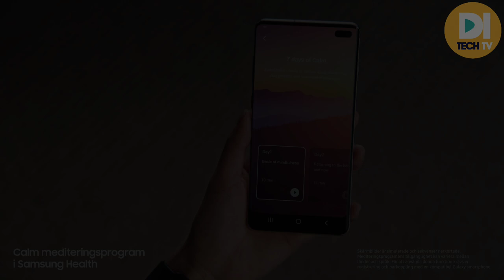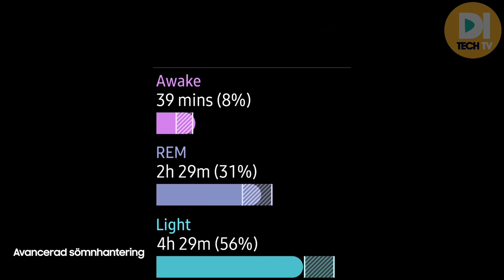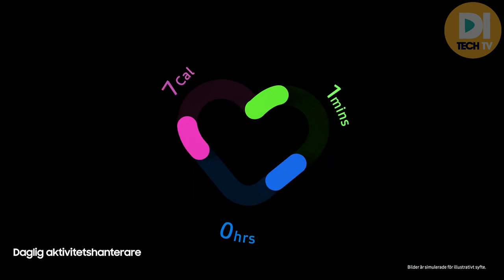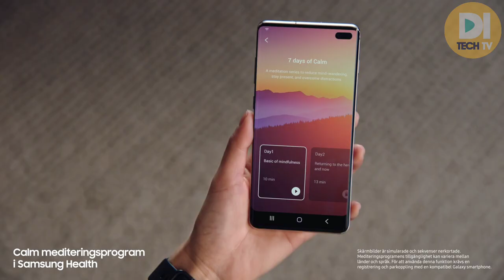Samsung Galaxy Watch Active 2 Bangla Review || Best Overall Smartwatch || Di-tech Tv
Hello everyone,

I am here again with another video. Today we are gonna talk about the best overall smartwatch Samsung_Galaxy_Watch_Active_2.

Best overall smartwatch
Samsung Galaxy Watch Active 2
Samsung Galaxy Watch Active 2 bangla
What can the samsung galaxy watch active 2 do?